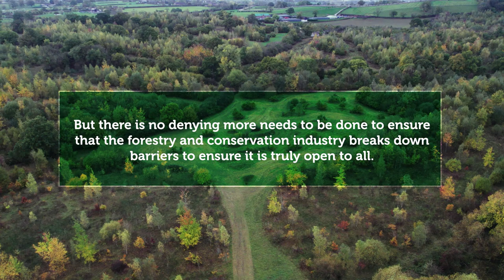International Women's Day 2023 with the Forest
Women have made important gains in representation in various workplaces over the last few years. But we are still a long way from equality, especially in the forestry, conservation, and environmental sector.